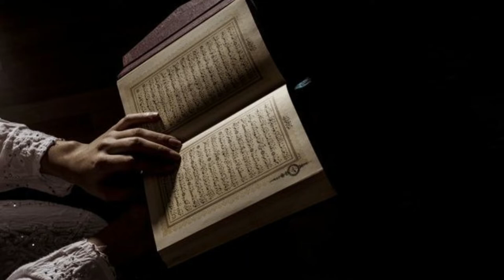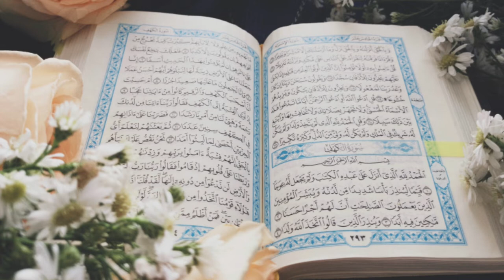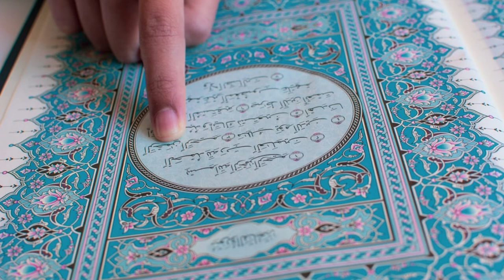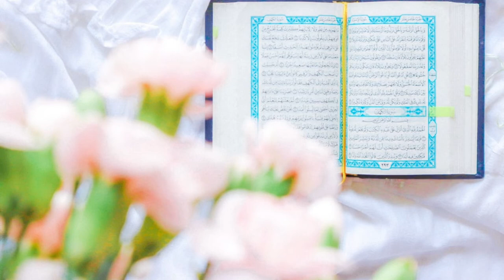৫ টি দামী আমল করুন আল্লাহ খুশি হবেন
৫ টি দামী আমল করুন আল্লাহ খুশি হবেন